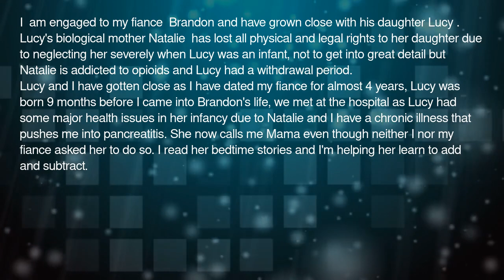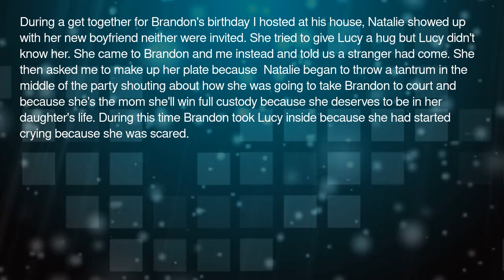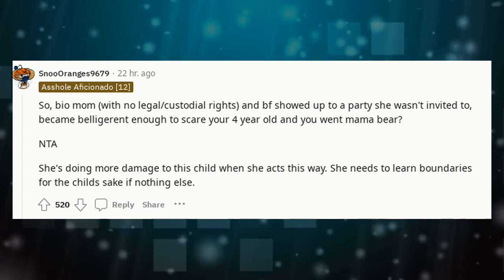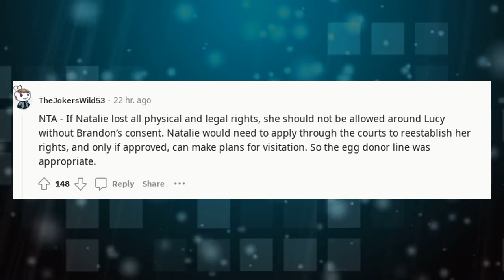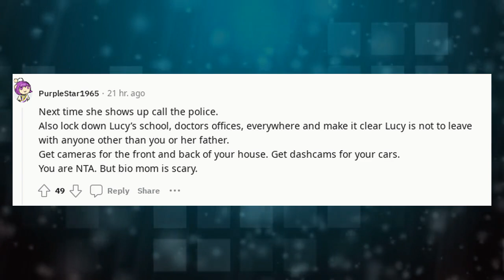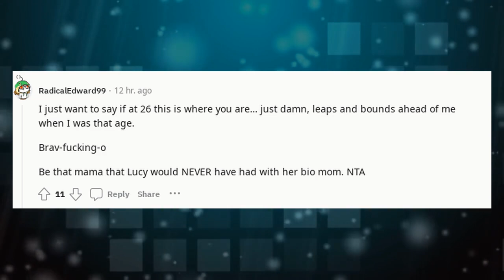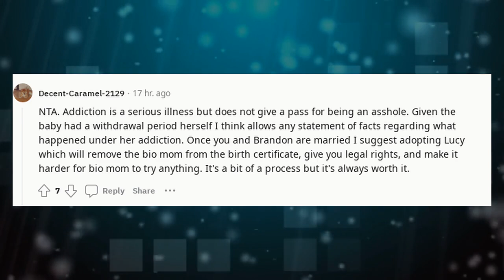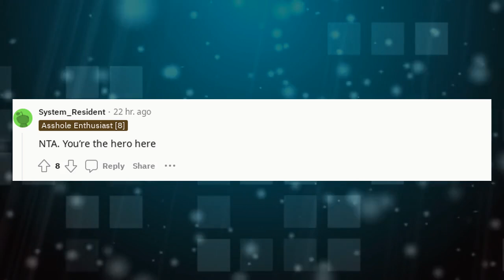r/AITA Reddit Stories | AITA for telling my daughters biological mother th ?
AITA for telling my daughters biological mother th

🔹 Categories To Explore:

AITA Podcasts: Listen to these dramatic stories unfold.